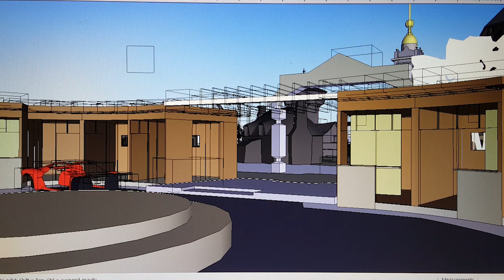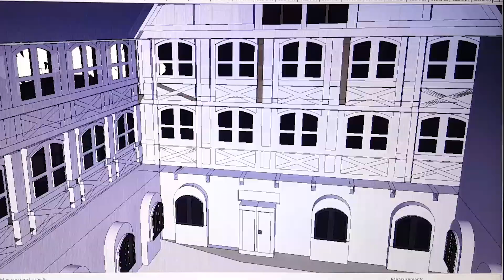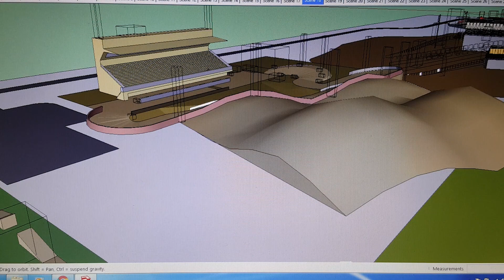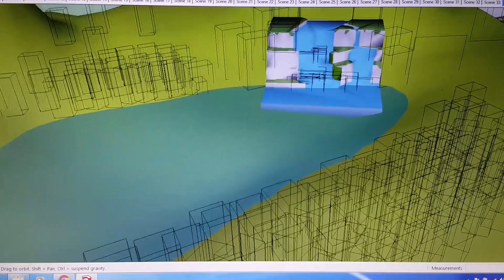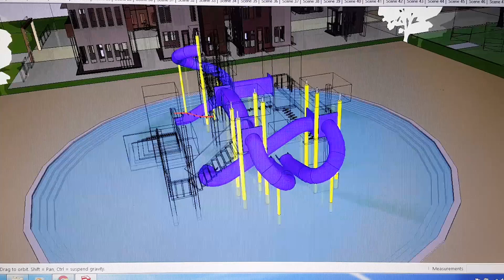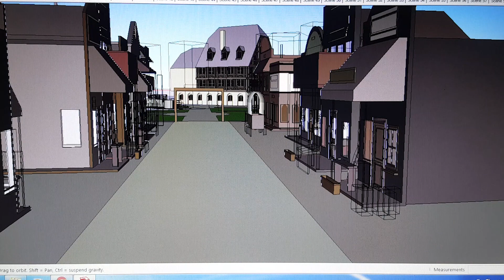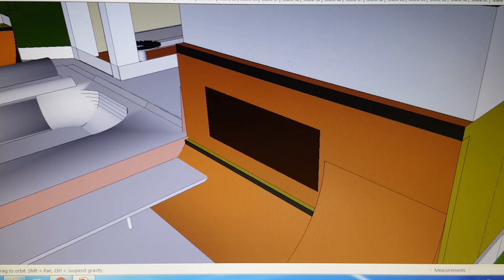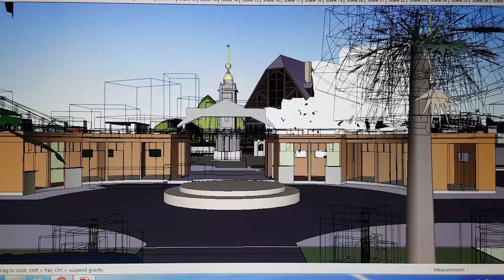Extreme Theme Park Design @ Genting Highlands Pahang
Sketchup design idea reference.

Feel Good by MusicbyAden | htts://
   Track description:  Lovely energizing tropical house by MusicbyAden.

Moods:  Bright, Positive, Happy, Cheerful, Energetic, Powerful

Tags:  sunny energy sun light electronic bright electronica tropical house energizing cheerful powerful energetic tropics happiness optimism dance power summer edm dancing positive optimistic happy

Duration:  02:38
BPM:  115